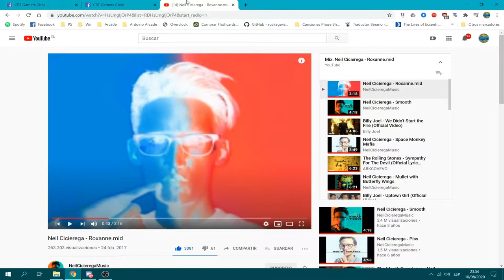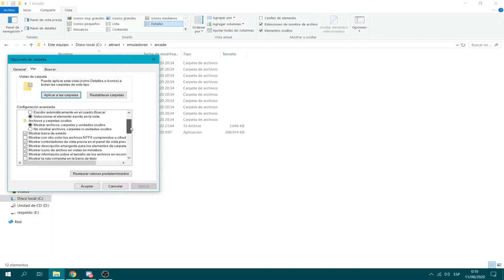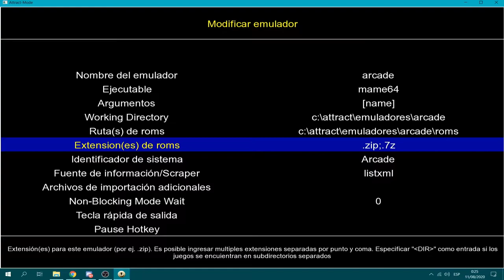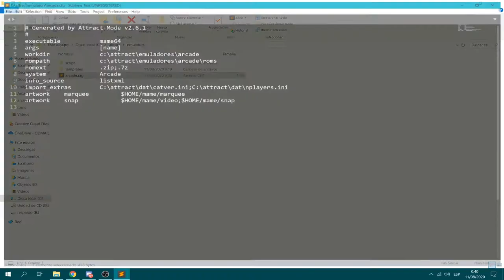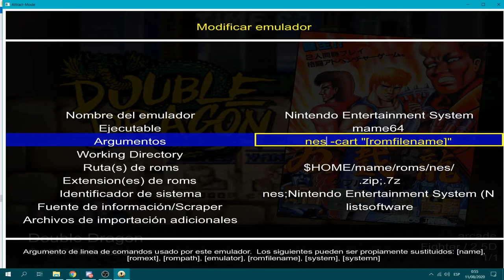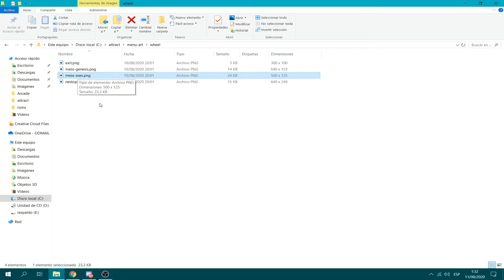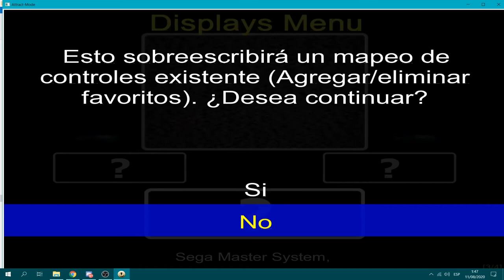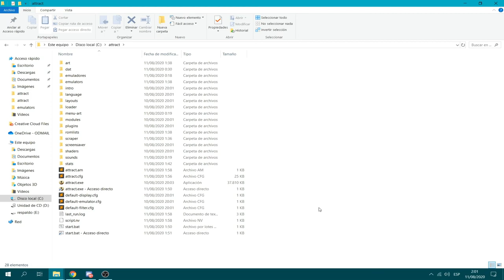Tutorial básico de Attract Mode en Windows - CRT Gamers Chile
Este tutorial inicialmente estaba pensado como un video Livestream en el grupo CRT Gamers Chile pero... por eventos desafortunados con el OBS tuve que haha hacerlo de manera offline y editarlo un poco para poder subirlo al grupo de facebook. Al darme cuenta que al subirlo facebook comprime mucho los videos partes del texto quedan ilegibles entonces decidi subirlo a youtube igualmente para que puedan disfrutarlo en 1080p a 60fps.

En este tutorial enseñare a:
- Descargar Attract Mode.
- Instalar Attract Mode.
- Configurar un tema estándar de Attract Mode.
- Configurar Controles básicos de Attract Mode.
- Hacer una configuración estándar para Groovymame para correr juegos de arcade y algunos de consolas.
- Descargar artes y video de juegos.
- Hacer que auto inicie con el computador cuando encienda.

Si quieren ver mas tutoriales de attract mode o ver mas tutoriales de groovymame pueden ingresar al grupo o

Pido perdón por explicar la primera parte tan rapido pero este video lo tuvimos que grabar como 5 veces y ya era muy tarde cuando finalizamos.